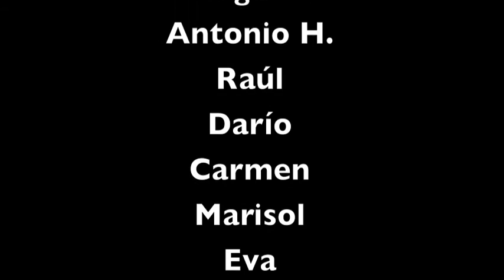II Convivencia del Grupo Joven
Un día en el campo de Antonio H. donde nos desfasamos
II Convivencia del Grupo Joven de la Purísima Concepción